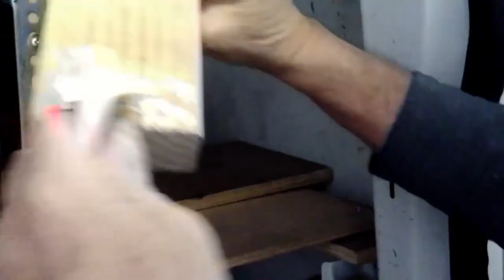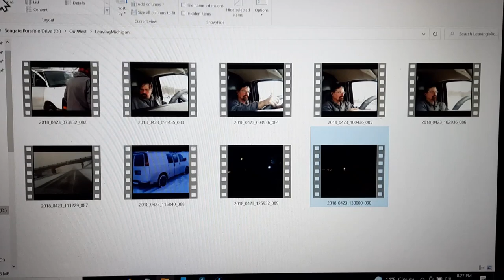Snowstorm Day One, Stranded But Happy and Comfortable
I was packed up and headed out to Quartzite from Ann Arbor when I ran straight into a Winter Storm along I-94. I pulled off at the first available exit and parked at a Diner, the Panel Room. I ordered Fried Chicken to go. It was delicious. I got under the electric blanket and cranked it.
I made this video. The Storm will continue til 4 pm. I'll chill and then dig out the Super Van.
All is well! Don't worry about me, I'm safe and snug and warm and already home.

Also a link to my PayPal Tip Jar if you'd like to make a one-time donation, (much appreciated!):